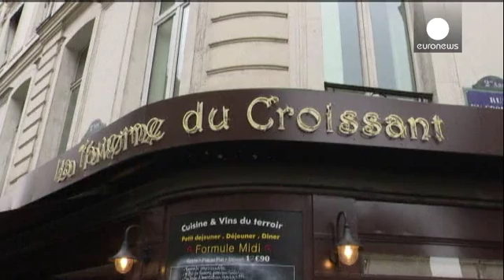Francia: presidente Hollande ricorda Jean Jaurès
''La pace e l'unione della Repubblica''. Questo rappresenta il padre del socialismo francese Jean Jaurès secondo il presidente Hollande, a cui oggi ha reso solennemente omaggio. Il capo dell'Eliseo ha posto una corona di fiori davanti al locale dove Jaurès venne assassinato un secolo fa, alla vigilia della Prima guerra mondiale da un fanatico nazionalista.…